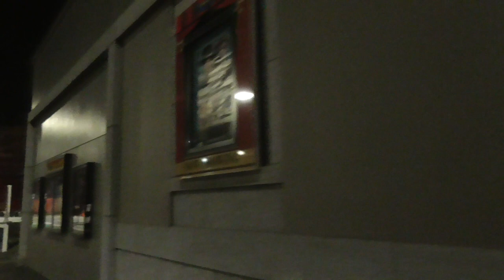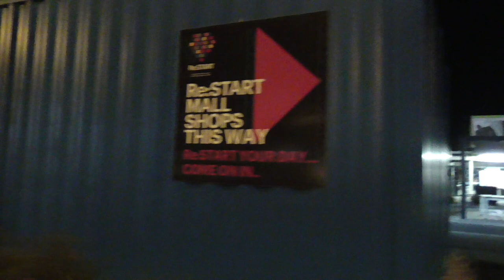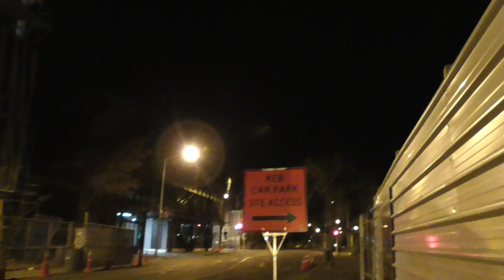Nightwalk from Madras to Montreal St. #2 (2016-08-02-02:54)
My walk home from work. Recorded 2016, 2nd of August at 2:54am.
0:00 waiting for traffic to pass on the corner of Madras and Tuam St.s before crossing the road and walking down Tuam St.
2:07 Looking into the lobby of the Vodafone building.
3:20 Panning around on the corner of Tuam and High St.s.
5:50 Crossing Manchester St.
6:50 Briefly stopping to look at the Laurie & Wilson building (excuse the heavy breathing but whenever I pan to the left I am breathing into the camera’s mic!).
9:15 Passing the Bus Interchange and turning onto Colombo St.
10:40 Crossing Colombo St.
11:45 Crossing onto Lichfield St. and pausing to zoom in on the redevelopment work on The Crossing before panning around the Colombo and Lichfield St.s corner.
12:55 Continuing down Lichfield St.
14:20 Passing the Justice Precinct site (under construction).
14:55 Pausing to pan around beside the Justice Precinct.
15:25 Continuing on, focussing on the Justice Precinct.
17:00 Reaching the Oxford Tce. corner, panning around to the Re:Start Mall.
17:24 Continuing down Oxford Tce.
18:50 Turning onto Cashel Mall and crossing the Bridge of Remembrance.
19:40 Pausing on the Bridge to zoom in on The Terrace along the Avon River and pan around before continuing along the Bridge to Cambridge Tce.
21:09 Crossing Cambridge Tce. and panning back around the intersection with Cashel St.
21:50 Continuing down Cashel St.
22:40 Pausing next to the site of the Westend Car Park to pan around.
23:54 Panning back around to the site of the Westend Car Park (the sign that says KEB Car Park refers to the King Edward Barracks which used to occupy the site).
24:12 Looking back down Cashel St and the PwC Centre (under construction) on the right.
24:30 Continuing on down Cashel St. toward the Montreal St corner.
25:08 Crossing Montreal St. to the other side of Cashel St. and stopping to pan around at the end of the video.